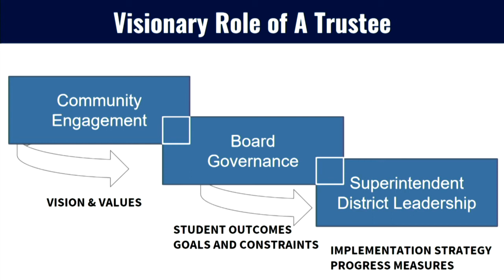BoardTraining090821 Part 2